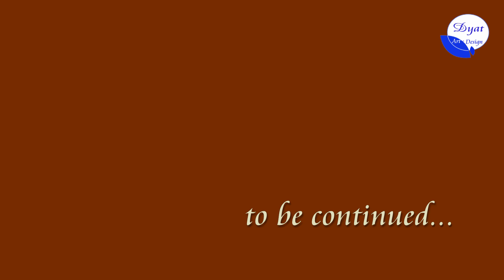sketch 1st part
A basic way to create the sketch. Capturing a photo, and then using it as a reference to draw resulting in a unique sketch.